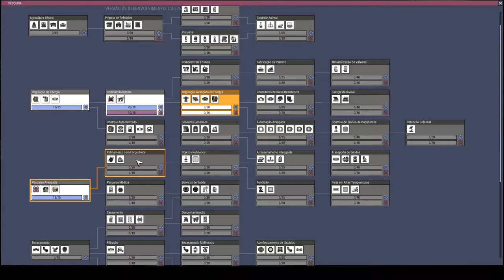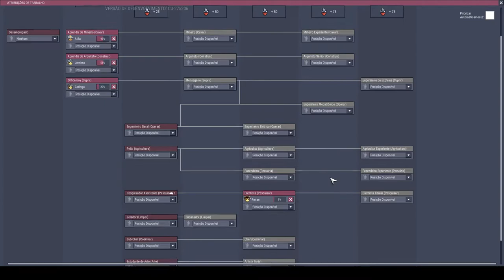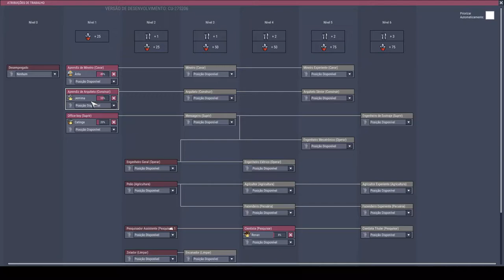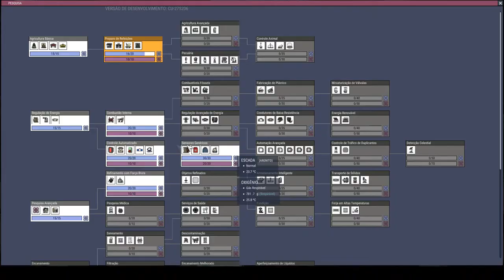Escolhendo os 3 primeiros duplicantes e começando bem!!! - Oxygen Not Included PT-BR T01-EP01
Hoje iniciamos nossa primeira temporada de ONI, até onde conseguiremos chegar agora que o espaço é o limite?
Tivemos um começo tranquilo e uma quantidade de água "razoável".

Estamos a 5 ciclos sem acidentes.

Deixe suas dúvidas ou desafios nos comentários.